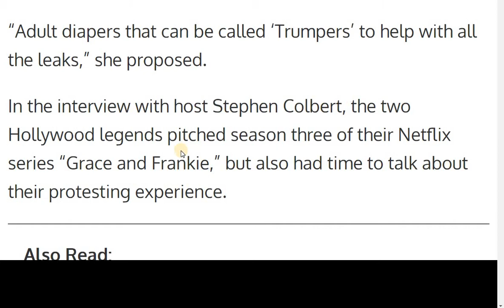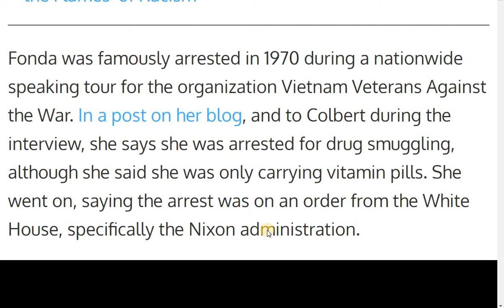Find Out Why Jane Fonda Thinks Adult Diapers Will Help Trump